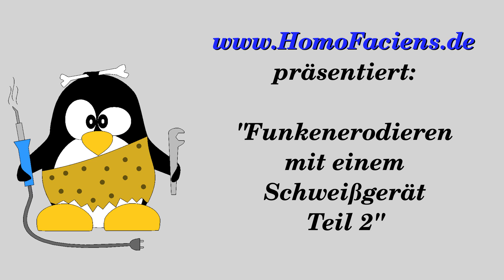Funkenerodier CNC mit einem Schweißinverter, Teil 2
Inhaltsverzeichnis:
00:00 Einleitung
00:17 Detailverbesserungen
01:44 Rotierende Elektrode, Bohrfutter
03:30 Mini-Bohrfutter
07:20 Vermessen des Rundlaufs
05:40 Eigenbau-Klemmvorrichtung
09:10 Schneiden von Stahl
06:11 Messen und zentriertes Bohren
07:08 Schlussbetrachtung